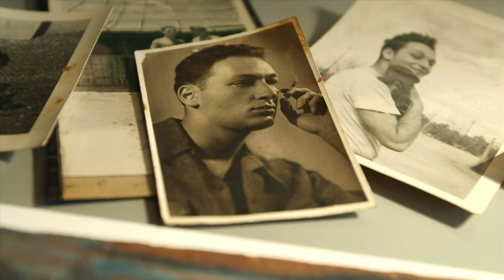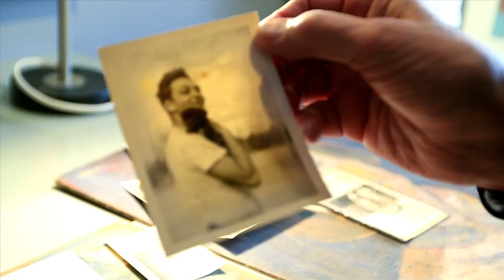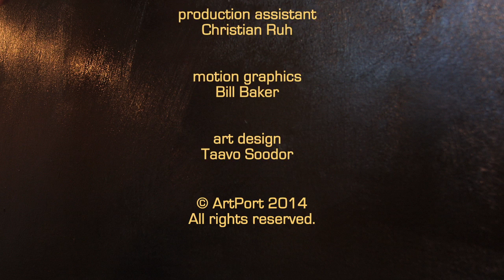GARDE NYC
In the spring of 2014 master painter Harold Garde - at the age of ninety - returned to the place he was born in and continues to be inspired by: New York City. GARDE NY - is a cinematic chronicle of an artist stepping back into his own creative history. From a poignant tour of the original Whitney Museum on 8th Street, to the courtyard where Ethel Rosenberg once sang to him, Garde takes us inside his process and explains how, in his own words, "painting is a great catalyst for seeing something as it actually is". As the city reveals itself to him, he reveals himself to us, and we are left with a deep understanding of the contradictions and humility that characterize the man and his work.